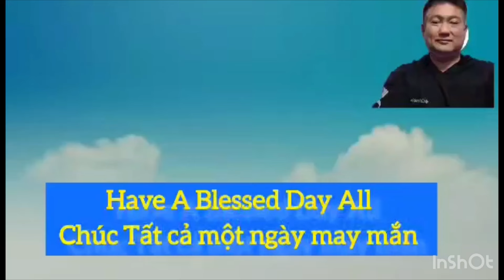Một Ngôi Làng Trên Rừng! 100% Người Việt Nam Ở MỸ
Chú ý: Nội dung chỉ mang tính chất giải trí
Cân nhắc trước khi xem,

Bầu Trời Texas usa sẻ là nhịp cầu kết nối
Và lan tỏa yêu thương Đến các mảnh đời
Còn khó khăn.
Mong nhận được sự ủng hộ của mọi người

Đăng ký: ủng hộ Bầu Trời Texas usa

*Bản quyền thuộc về Bầu Trời Texas usa
*Copyright By: Bautroitexasusa
*Do not re-up or cover